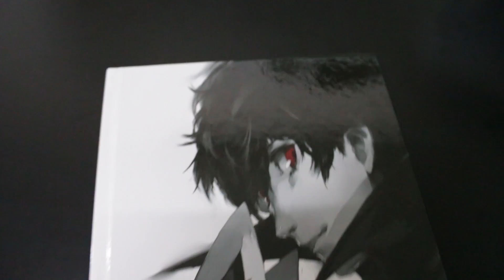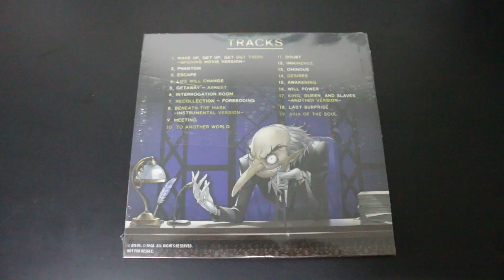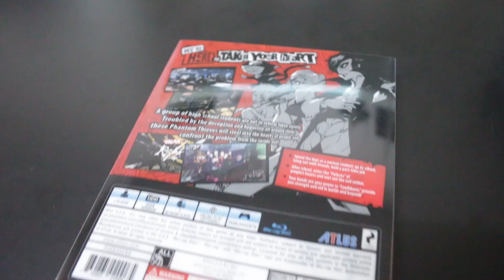انبوكس لعبة Persona 5 النسخة الخاصة !!